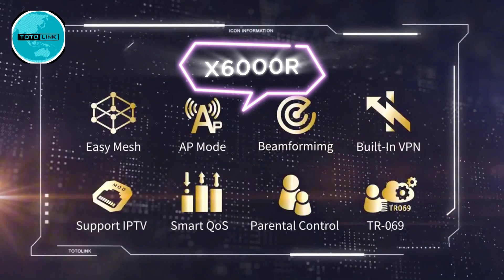X6000R_V2- Sức Mạnh Tuyệt Đối Wi-Fi 6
X6000R_V2 Bộ định tuyến Gigabit băng tần kép không dây AX3000.